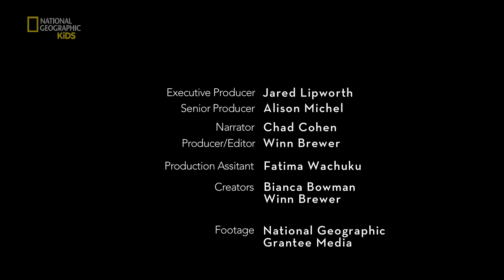Dung Detectives 💩 | You Wanna Be a What?!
Get the scoop on poop! Go on this weird scavenger hunt with biological conservationists Karen DeMatteo and Gregg Treinish as they study animal behavior and health through poop.

About You Wanna Be a What?!:
Get a sneak peek behind the incredibly cool careers of National Geographic explorers.These guys dive with jellyfish, listen to chipmunks, and design astronaut fashion—and show you how you can have an amazing job as well!

Visit the National Geographic Kids website for more games, photos, and videos